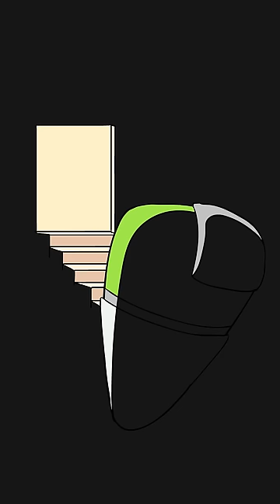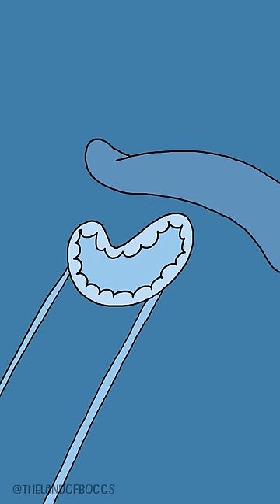The Land of Boggs Roommates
Can't live with 'em! Can't pay rent without 'em!